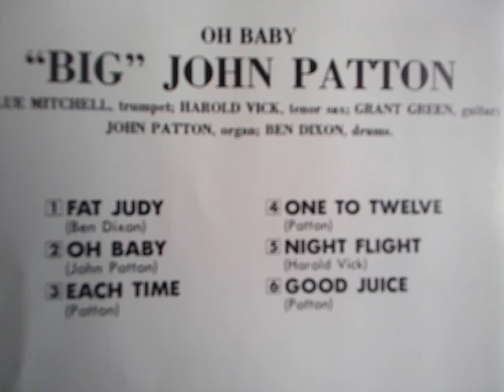オー！ベイビー No 2 / ビッグ・ジョン・パットン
‹曲目›
１．ワン・トゥ・トゥエレヴ
２．ナイト・フライト
３．グッド・ジュース

‹パーソネル›
ブルー・ミッチェル　（トランペット）
ハロルド・ヴィック　（テナー・サックス）
グラント・グリーン　（ギター）
ビッグ・ジョン・パットン　（オルガン）
ベン・ディクソン　（ドラムス）

１９６５年３月８日録音